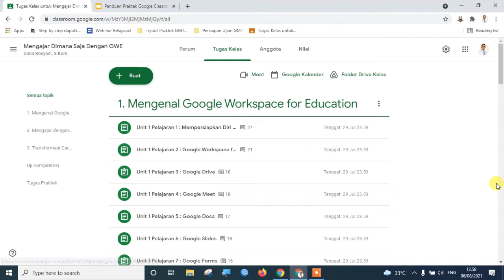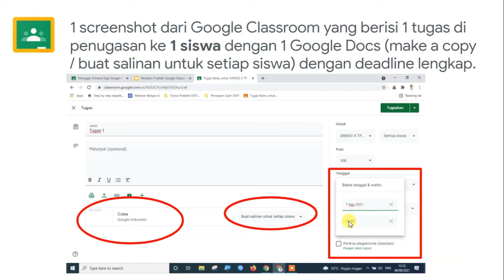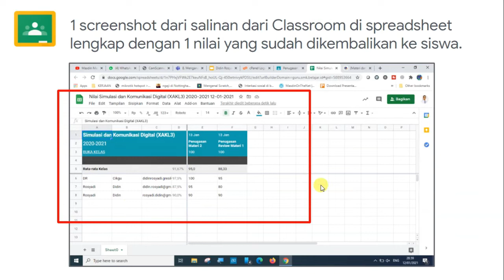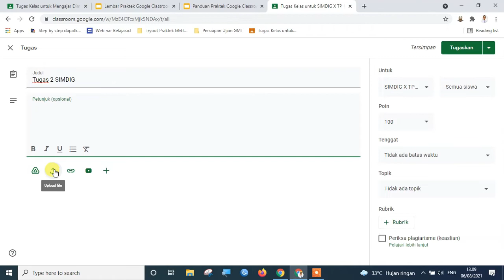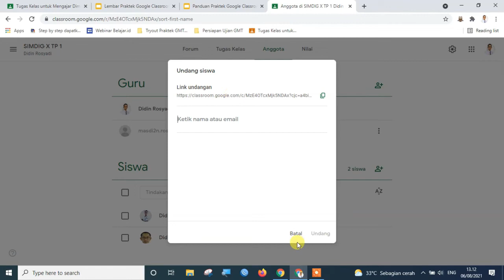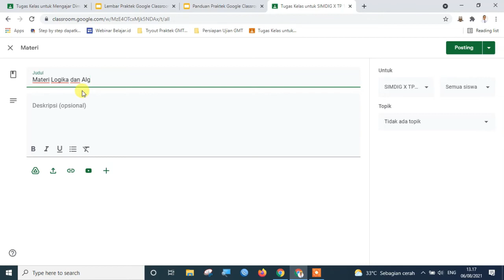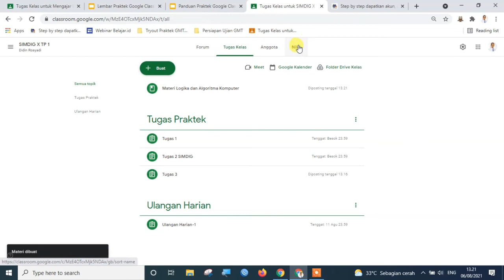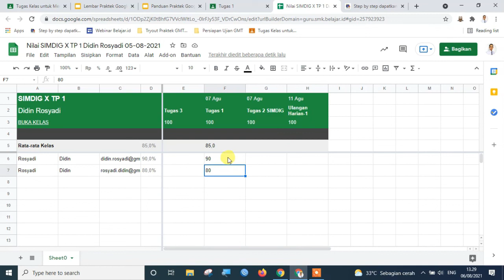Pelatihan Mengajar Dimana Saja Dengan Google Workspace For Education | Google Classroom